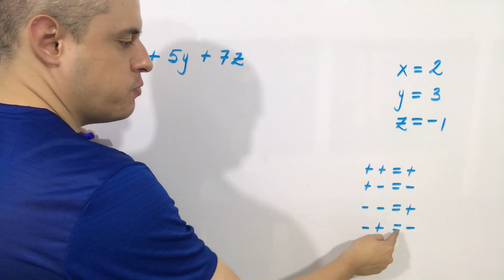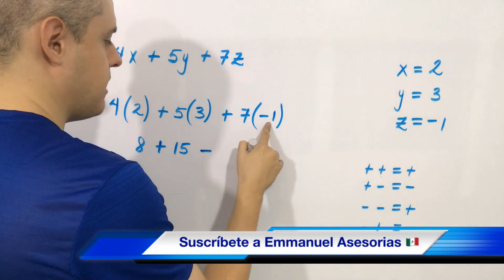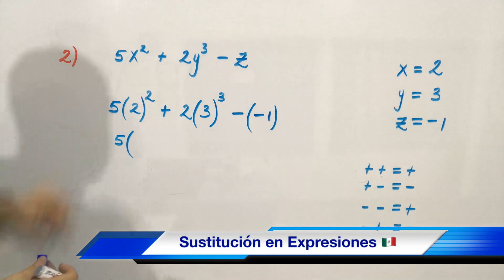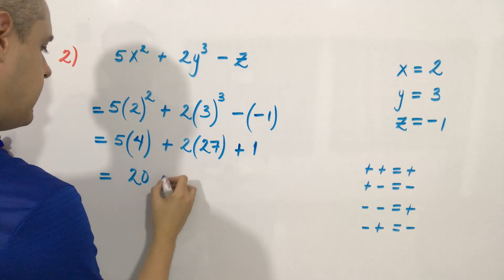VALOR NUMÉRICO de Expresiones Algebraicas (súper fácil)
Hola! Te agradezco tu comentario, siempre los leo, saludos desde México y mantente suscrito a este canal de Emmanuel Asesorías, seguiré subiendo más vídeos de Química y ahora también de Matemáticas y Física!

Valor numérico de un polinomio, valor numérico en expresiones algebraicas, sustitución algebraica, ejemplos valor numérico, ejercicios de valor numérico, valor numérico de expresiones algebraicas con fracciones, valor numérico con raíz cuadrada, valor numérico con exponentes, valor numérico con paréntesis, valor numérico algebra de baldor, calcular el valor numérico, problemas de valor numérico, sustitución en formulas, reemplaza de constantes en ecuaciones,